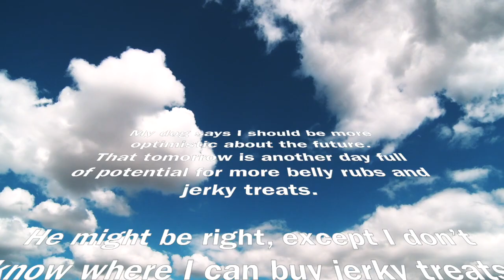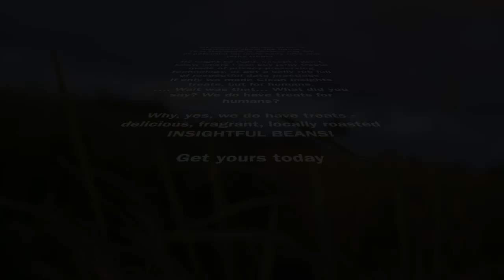Clean Insights by Nat Friday "Treats for Humans"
My dog says I should be more optimistic about the future.
That tomorrow is another day full of potential for more belly rubs and jerky treats.

He might be right, except I don’t know where I can buy jerky treats made of privacy-preserving technology, or get a belly rub full of respectful data practices.
If only we made Clean Insights treats, but for humans.
…. Wait was that… What did you say? We do have treats for humans?

Why, yes, we do have treats - delicious, fragrant, locally roasted INSIGHTFUL BEANS!

 music "Love by HoliznaCC0" - videos: videvo.net